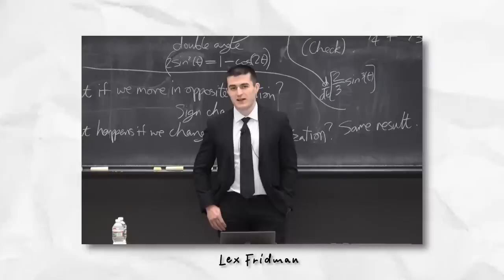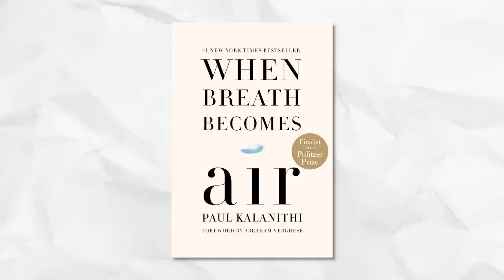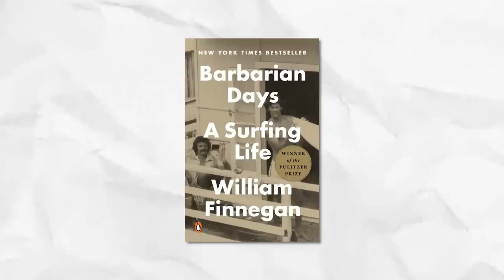The ART Of Creating Opportunities For SUCCESS ft. Sahil Bloom | FO 75 - Raj Shamani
In this episode of Figuring Out podcast we are in conversation with Sahil Bloom, a content creator, entrepreneur and an investor. He is a Managing Partner of SRB Ventures, an investment firm committed to investing in and accelerating the most compelling startups in the world.

Sahil graduated from Stanford University with an M.A. in Public Policy (2014) and a B.A. in Economics & Sociology (2013).  In this conversation we talk about the future of AI, content creation and relationships.

Timestamps:

00:00 - Introduction
0:46 - Mentorship from Tim Cook
3:45 - Idea of luck surface area
5:19 - types of luck
8:35 - the importance of giving back
13:31 - Sahil Bloom being accepted by Tim Cook for mentorship
18:16 - About Tim Cook, learnings from Tim Cook and Apple
23:40 - Elon Musk, Tesla and his crazy ideas
41:06 - Artificial Intelligence's impact on content creation
45:31 - What makes a great relationship?
1:03:50 - Top 3 principles to follow in life
1:22:32 - What makes a great podcaster
1:24:08 - What's one framework should people follow?
1:27:15 - Sahil Bloom's favourite mental model
1:30:41 - Top 3 books  recommendation
1:31:55 - Conclusion